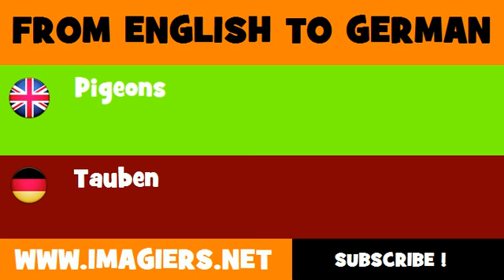FROM ENGLISH TO GERMAN = Pigeons